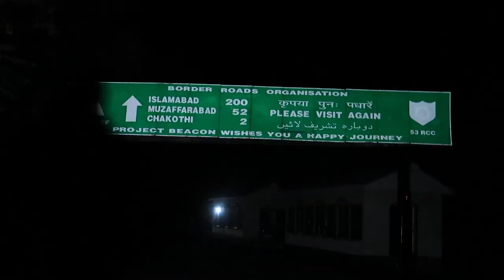Met BTS ARMY near the Border in Uri, Kashmir| Kashmir Vlog 3 | Indo-Pak border in Kashmir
Hi guys,
My name is Zoha and I am a fulltime traveler and I live alone in the hills.
I share videos related to travels and daily life struggles. I hope you guys like it.
The most awaited travel vlog is finally here.
My Kashmir trip
Kashmir travel vlog.

I traveled to Kashmir in the Pandemic post lockdown.
There are cons of traveling in Covid but you have to manage 😇
What is in this video?
Exploring Uri.
Meeting a BTS Army (korean band that I am a die hard fan of)
talking to the locals of uri.
visiting the Kaman post porder ( Indo pak border)

What's in the series uptill now ?
Delhi to Srinagar
Srinagar to Pahalgam
Jammu & Kashmir cultural event
Autumn in Kashmir
Best things to eat in Kashmir
Noon chai
Must visit places in Kashmir
floating market of srinagar
dal lake
char chinar

What more?
(Coming soon)
Gulmarg Gondola ride
Unexplored Kashmir
Baramulla